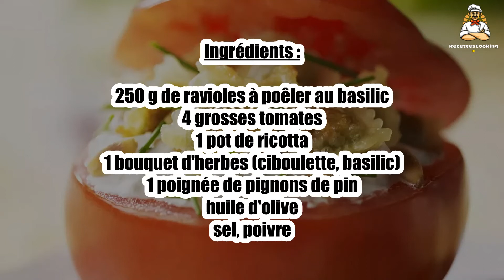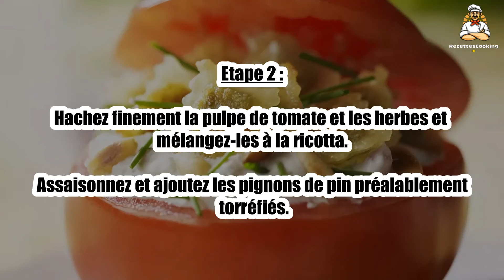🍅 Tomates Farcies à la Provençale Faciles – Un Plat Méditerranéen Savoureux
Les tomates farcies à la provençale faciles sont un plat délicieux où les tomates sont garnies d'un mélange savoureux d’herbes, d'ail et de pain. 🍅🌿 Facile à préparer, cette recette ravira les amateurs de cuisine méditerranéenne. Parfait pour un dîner léger et équilibré, ce plat sera à la fois savoureux et nourrissant. Suivez notre recette pour réaliser ces tomates farcies !